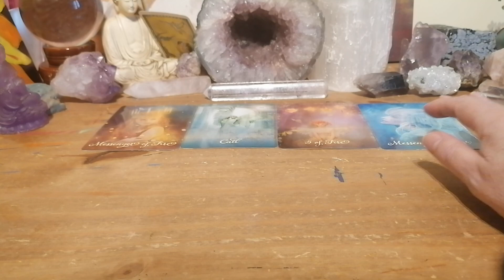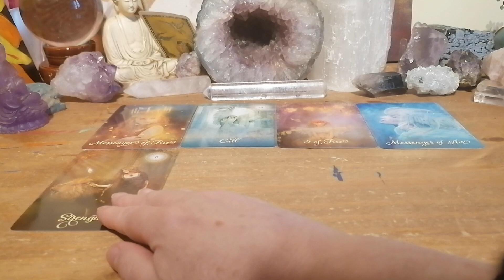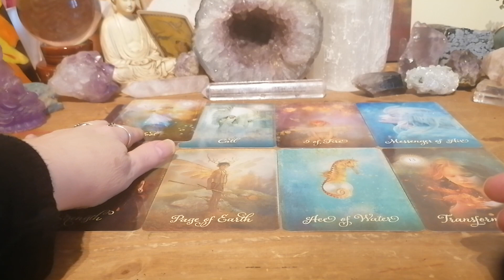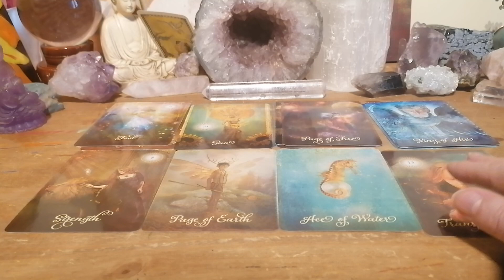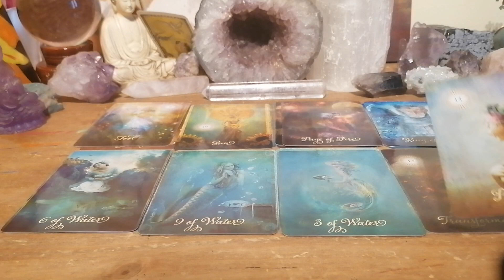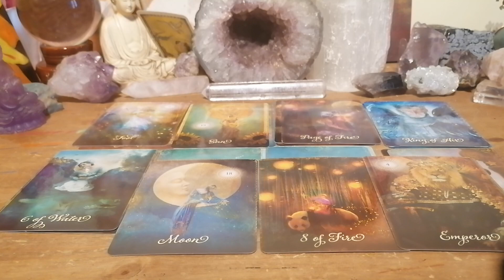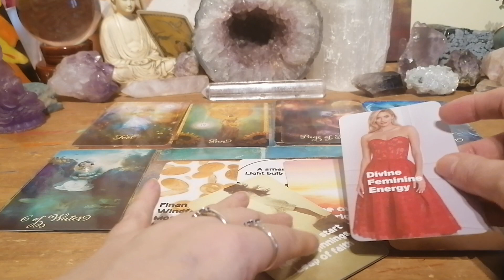AQUARIUS ♒ COMMUNICATION AND RESOLVING CONFLICT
APRIL TAROT FOR AQUARIUS FOR SUN MOON RISING OR VENUS
ENTERTAINMENT ONLY
BLESSINGS